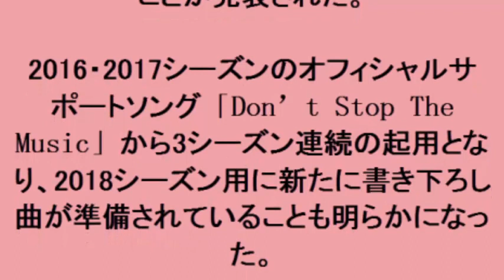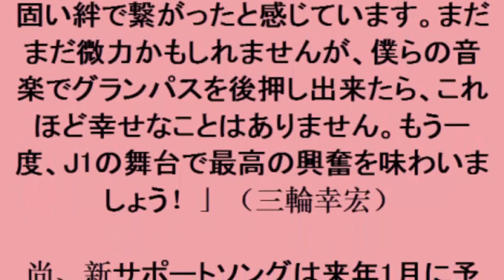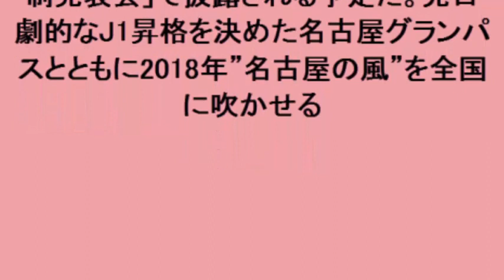名古屋グランパスオフィシャルサポートソングに3シーズン連続で起用決定